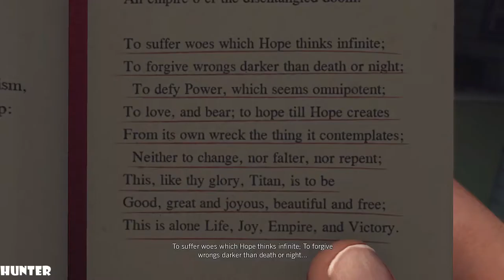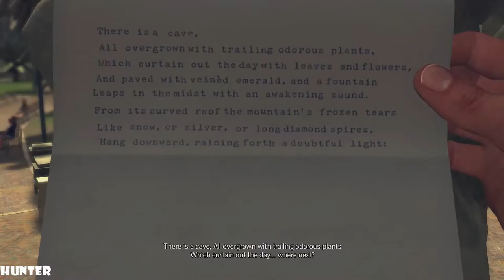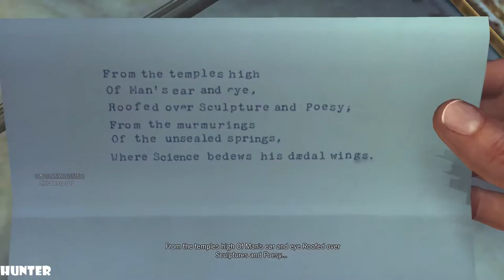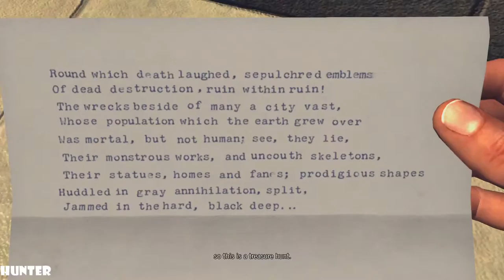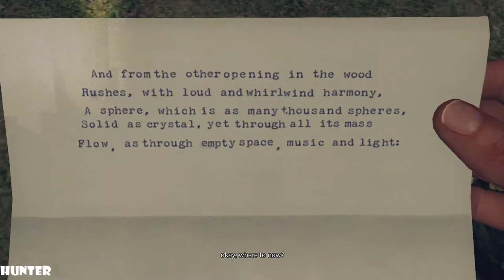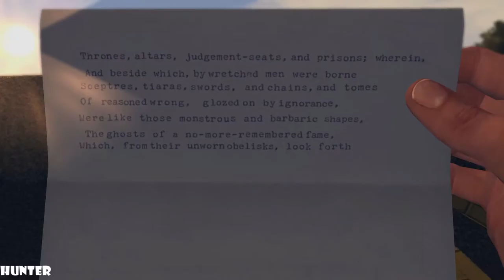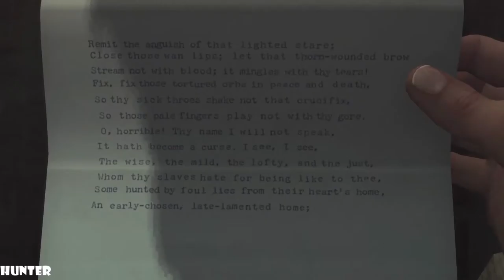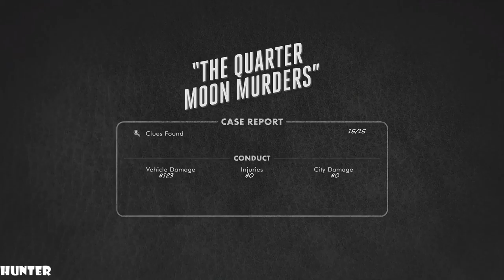LA NOIRE Gameplay Walkthrough Part11 PC MAX OUT 1080p60fps